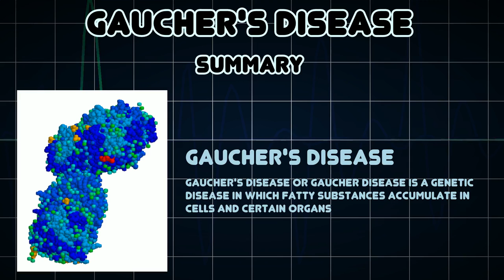Gaucher's disease (Medical Condition)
Symptoms, risk factors and treatments of Gaucher's disease (Medical Condition)

Gaucher's disease or Gaucher disease is a genetic disease in which fatty substances accumulate in cells and certain organs